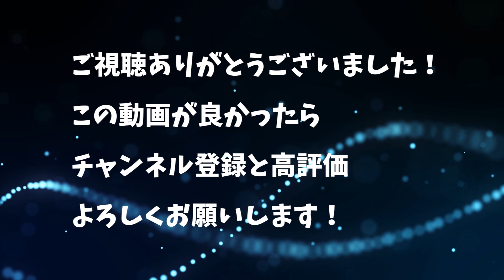【金色のガッシュ！！】衝撃の成長と感動！ キッド＆なぞなぞ博士 徹底解説 ゆっくり解説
無料で読める漫画が3000作品以上
まんが王国
今回は、キッド＆なぞなぞ博士についての解説になります！！
本当に勇気と感動をあたえてくれたキャラクターになります。
是非ゆっくりしていってね！
これからもガッシュのキャラクター紹介や、別の作品についても紹介していきたいと思いますので

やさしい王様の原点　ガッシュと清麿の出会い　金色のガッシュ！！　ゆっくり漫画解説

やさしい王様への約束　悲劇のヒロインコルル　金色のガッシュ！！　ゆっくりキャラ紹介

僕の王様は・・・　キッド＆なぞなぞ博士　徹底解説　金色のガッシュ！！　ゆっくり解説